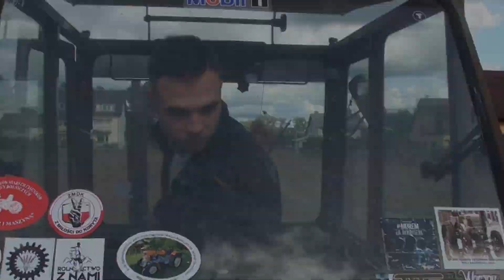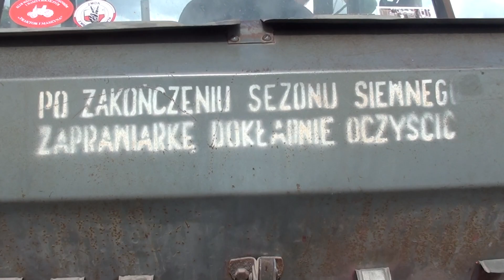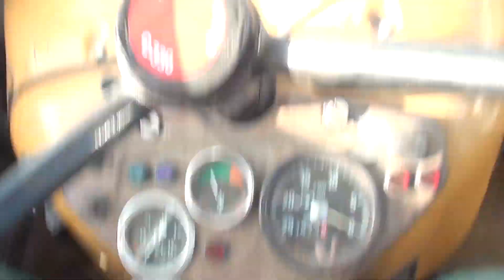🔥 Siew 2022 czyli żyto po życie całe życie 🌾 Kolejna siuntka do remontu 😱 To my z TikToka 😎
No co możemy powiedzieć? No po prostu wziął i się z. epsuł -_-
Zapraszamy na tiktoka, niebawem nowe nagrania się tam pojawią :D